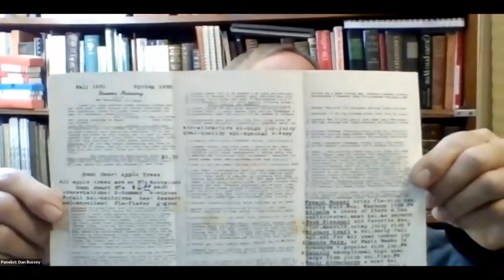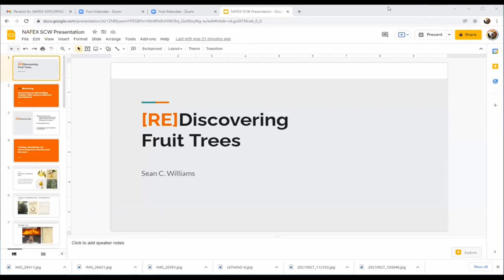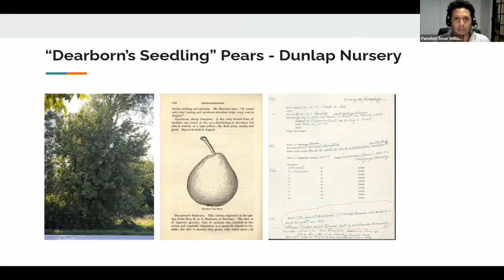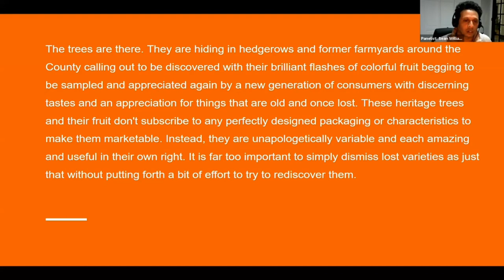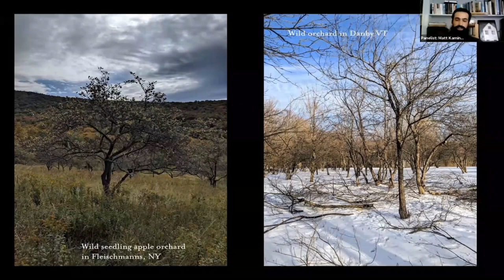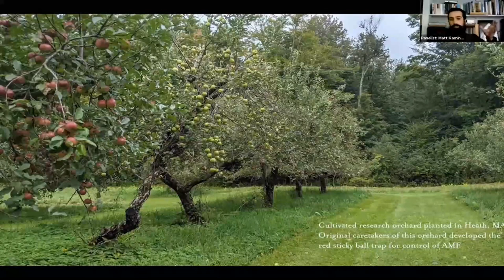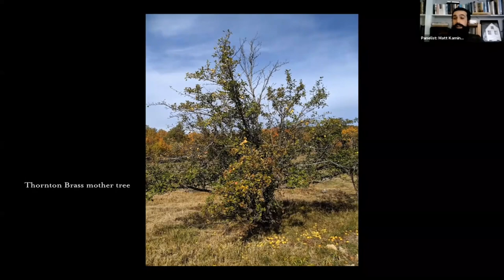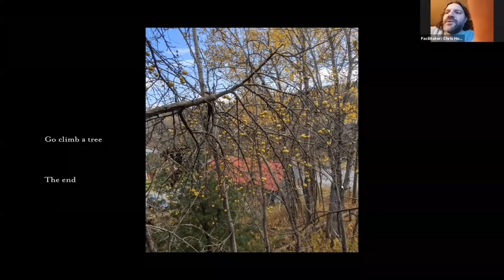Exploring Wild and Cultivated Orchards - NAFEX 2021 Conference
Do you forage for wild and seedling fruits? Preserve heirloom cultivars? Breed new varieties? Or wish you could? In this webinar Dan Bussey, author of the landmark series, The Illustrated History of Apples in the United States and Canada; forager, grower and cider maker Matt Kaminsky aka Gnarly Pippins; and Sean Williams, pear hunter and heirloom fruit preservationist talk about this critical work.

This talk was part of the North American Fruit Explorers (NAFEX) 2021 Virtual Conference. The conference featured presentations by expert, non-commercial fruit growers followed by Q&A.

NAFEX hosts the annual meeting and conference, publishes an online quarterly newsletter called POMONA, and connects people together and to fruit, and fruit related content across a variety of platforms from social media, our website, and in person locally, regionally, and through our annual national events.

NAFEX members get complete access to the annual meeting/conference, recorded sessions from our past annual conferences, access to monthly virtual meetups for fruit growers, four digital or print editions of the quarterly POMONA journal, access to 50 years of digitized and searchable POMONAs, and links to regional resources.

Our focus is solely on fruit growing in North America (U.S., Canada and Mexico) but international members are welcome. Membership is extremely affordable. We encourage you to join us at nafex.org.